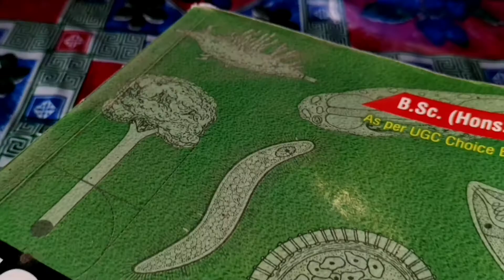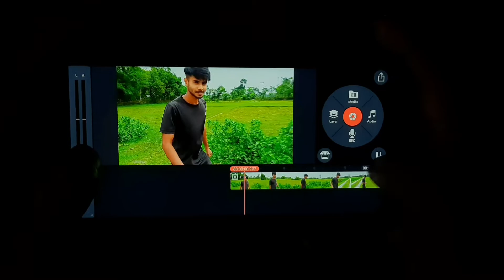My first vlog ||The beginner filmmaker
I inspired by @Shiva Tiwari @camerawalebhaiya
@irfan junejo

Music: 1) Listen to The Ocean by Andrew Applepie on SoundCloud
2)Drowning World feat. Bjurman by Andrew Applepie on SoundCloud

editing like delhi ka ladka

yeh mera first vlogg hai to koi bhi mistake hua ho to maaf karna🙏

My first vlogg 2022
ST Cinematic
kinemaster video editing
pro level video editing
Filmmaker
first vlog
New vlog
ST Cinematic Vlog
st cinematic vlogg
The beginner filmmaker